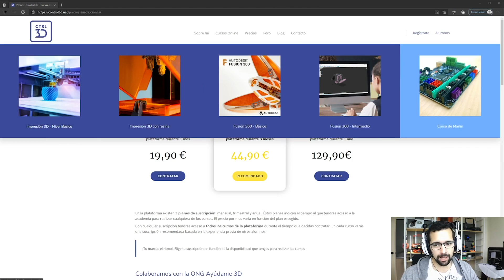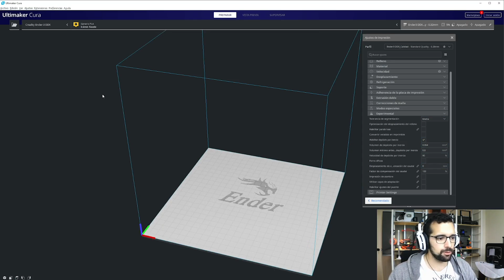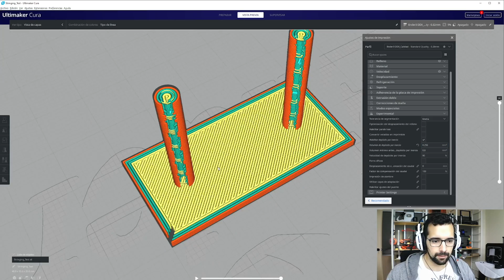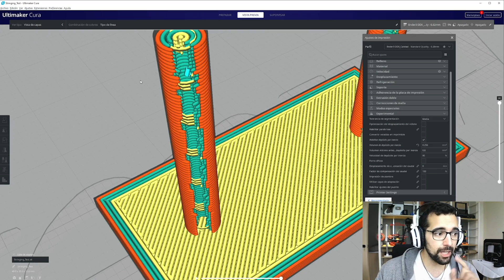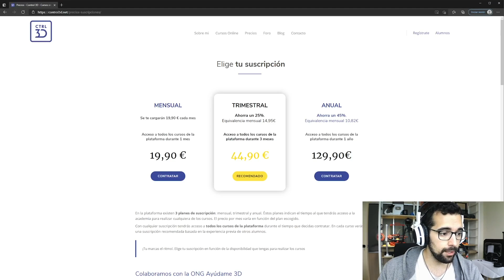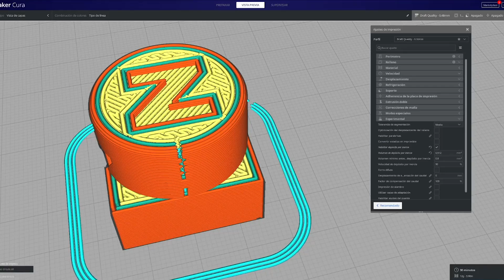💥DESCUBRE Cómo MEJORAR la Calidad de TUS PIEZAS en Impresión 3D💥 El AJUSTE SECRETO de Cura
💥¿Cómo MEJORAR la CALIDAD en tus piezas?💥
Seguro que es un pregunta que te has hecho mil veces, pues en el vídeo de hoy te enseño cómo, aplicando el AJUSTE SECRETO de CURA, vas a REDUCIR tus RETRACCIONES y disimular tus COSTURAS